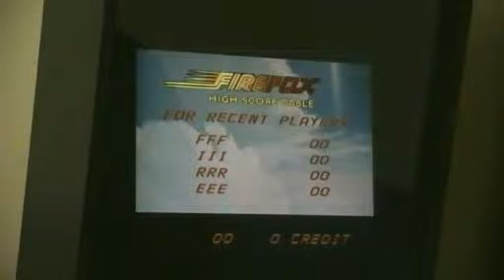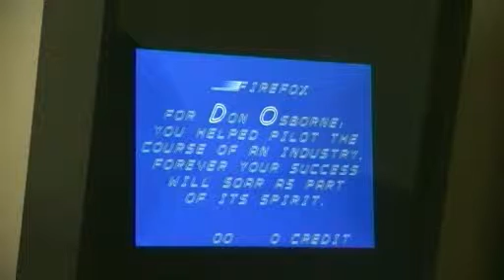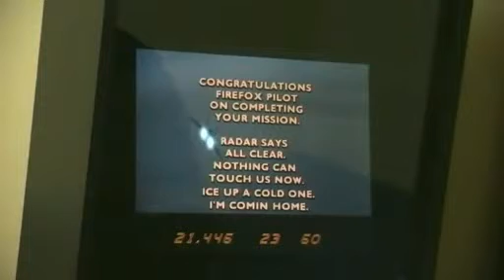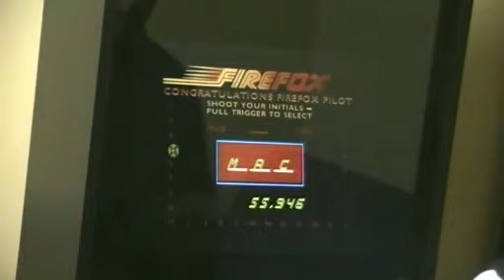12 FireFox.avi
LaserGames on my Monolith arcade cabinet

- TRACKBALL enabled for this game !!! -